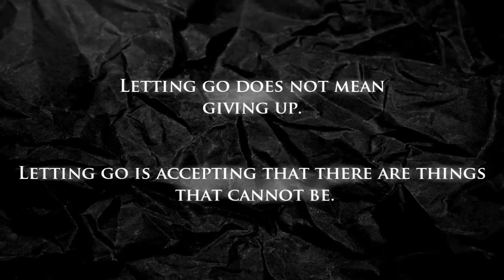Twilight: The Farewell FINAL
BoPunk

It is time for me to put the controller down for awhile everyone. The past few months have been both tragic and amazing, all at the same time it seems.

From breaking my fingers nearly three months ago and having my skills peak while injured, to nearly losing everything that I value in life recently, I have realized that my physical and mental health, as well as my relationship are of more importance then a game.

I have no money, I've lost my job, and am finding it harder and harder to get through each and every day not knowing what the next may bring. It is time for me to focus much harder on these real life challenges.

I wish each and every one of you who I have met in this great community the best... and maybe sometime down the road our paths will cross again.

@OleK: You are a humble soul and your humility is without equal. You have been an inspiration to me, with both your passion and speed. Thank you.

@Shorty: You have been a great fan of mine for awhile now, but as you grow older, I think that you will be able to create very marvelous things! Keep working at it!

@Team NxT: You have given me a new beginning by allowing me to join you when I was moving up and getting much faster. Syncro and Crysis, you are without a doubt my best mates, both in the game, and in real life. You have taught me what it is to push my limits higher and higher. With that being said, you are by far the fastest, freakiest, hard headed and steadfast individuals I have met. Hunting records with you was a true pleasure.

@Amd & Silver: You came to me nearly a year ago and truly brought a joy to this game. There were many nights I fell asleep dreaming about driving your tracks and one day being as fast, if not faster then you two (and by god, I did it!) :)

To those who have challenged and frustrated me... I will offer a sincere thank you. For you have pushed me to my limits. You have made me faster and tested my sanity at times, but I have no ill feelings whatsoever.

This is my simple farewell... I am no Karjen, or Frost, but I have always worn my heart on my sleeve and showed sincere humility towards my fellow racers. I hope I will be remembered for these things and nothing more.

- bP

Song: Florence and the Machine - Cosmic Love

Tracks in order of appearance:

N!tro - DerAbzocker
Slevin Kelevra - Syncro (TMX Showdown)
King Kong - Funk555 (Hotrod)